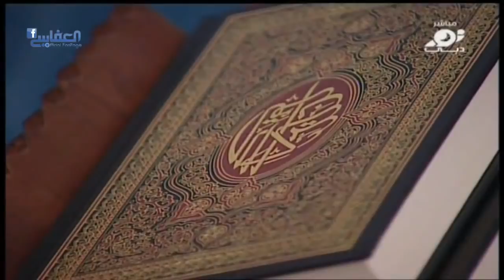Surat Ţāhā RAMADAN 2013 (1434) || Mishary Rashid Al Afasy || مشاري راشد العفاسي - سورة طه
Beautiful recitation from Sheikh Mishary of Surat Taha (20) (Full Surah)
Qiyam Prayer
In UAE  - Ramadhan 2013

Jazakllah Khayr for stoping

Assalaamu 3alaykum